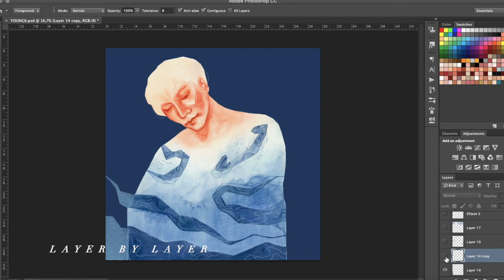paint with me // eternal // young k watercolor portrait fanart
hello friends! im back with another watercolor painting :) this time I create an illustration inspired on the concept of Young K's solo album Eternal. I am a big DAY6 fan so i'm really excited for his new music.

For me Eternal is about accepting being a small part of this universe, but still wanting to leave a mark on it. To grow, to love, to find a purpose. Thats what I try to represent on this illustration. I hope you like it :)

In this video you can see me using traditional mediums like watercolor, and coloring pencils. But also photoshop to add some final details.

I don't have any fancy camera, or knowledge about video editing, but I do want to create content and share my art with the world. I am very passionate about what I do and I hope we can inspire each other to create amazing things :)